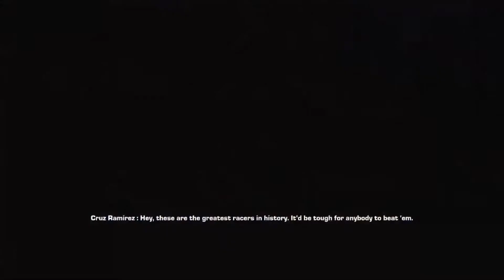Probably one of the worst racing games I've ever played.. // Cars 3: Driven to win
Also stay up to date by hitting that little bell icon.